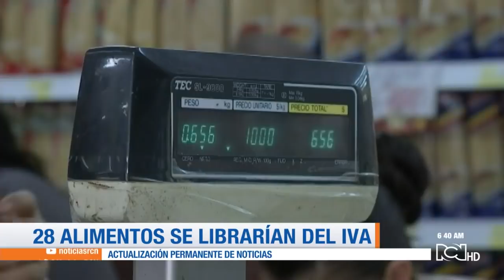Sigue la búsqueda de opciones para evitar gravar con IVA la canasta familiar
El senador Ciro Ramirez y el exviceministro del Interior Luis Ernesto Gómez, debaten sobre la ley de financiamiento propuesta por el Gobierno.